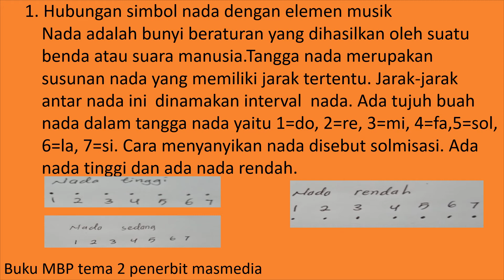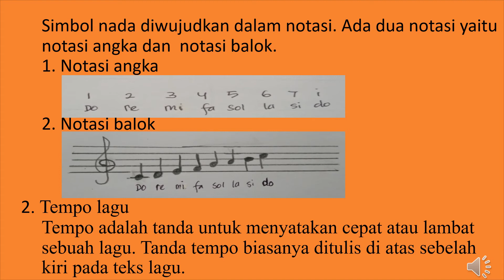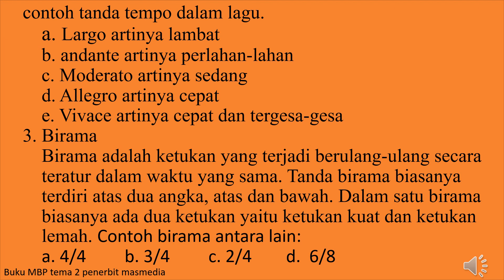Kelas 4 ; Tema 2 ; Sub Tema 1 & 2 ; Muatan SBDP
Sub Tema 1 & 2 ; Sumber Energi & Manfaat Energi